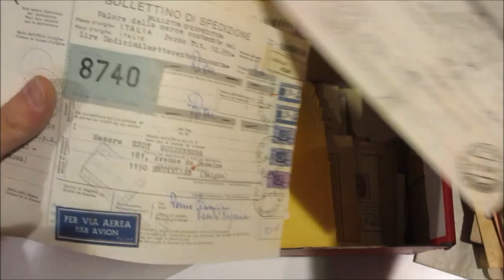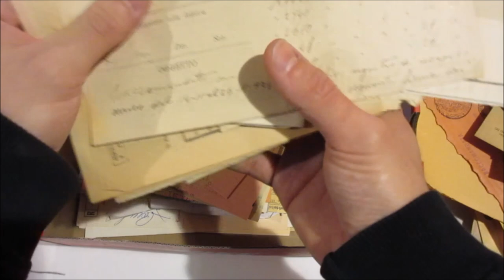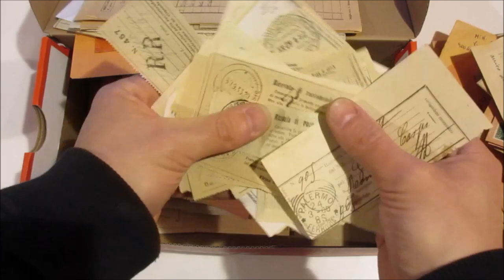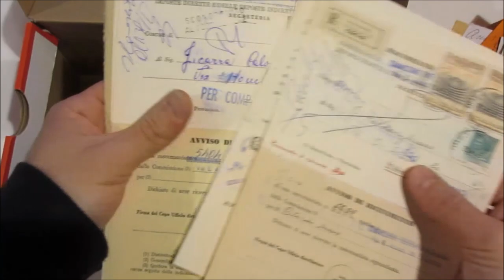Asta 41 - Lotto 586 - Storia Postale - Italia Regno e Repubblica, tassate, telegrammi, ricevute ecc.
Storia Postale - Italia Regno e Repubblica, tassate, telegrammi, ricevute, bollettini per pacchi, moduli e avvisi di ricevimento, alcune centinaia di oggetti postali molto assortiti e con affrancature anche in blocchi, contenuti in una scatola.